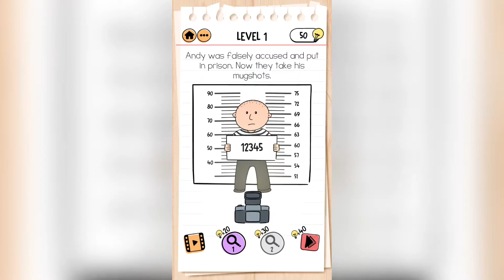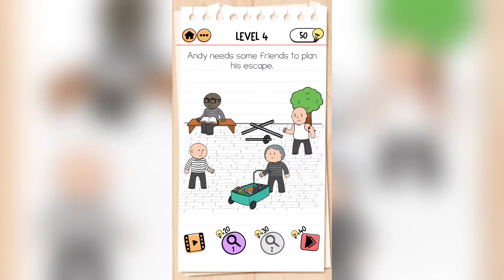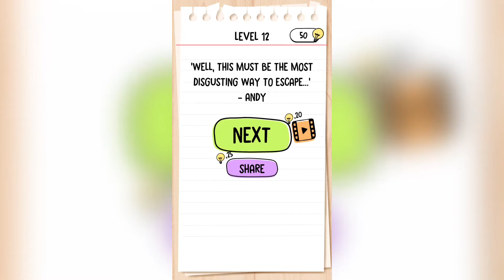Brain Test 2: Tricky Stories || Gameplay Walkthrough || Prison Escape || Level 1-20 || #5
Brain Test 2: Tricky Stories – Free

Tricky puzzle Brain Test returns with story riddles, mind games and brain games!

With over a zillion downloads, Brain Test: Tricky Puzzles redefined mobile gaming and brain games. Now get more of the exhilarating riddles and funny tests with Brain Test 2! If you like tricky games, riddles or brain games then Brain Test 2 with tricky tests is a great exercise for you brain.

Get ready to be bamboozled with all-new mind-twisting puzzles. In this new brain game, puzzles have stories with colorful characters. Defeat the Lion King with Tom the Cat, cultivate your farm with Emily, hunt monsters with Joe. There are some easy riddles but this brain game is not an easy game. There are hundreds of story based mind games, iq puzzles and quiz games.

Brain Test is an addictive free tricky puzzle game with a series of tricky brainteasers. Different riddles testing will challenge your mind. This new puzzle game may break common sense and test your brain with outside the box solutions. You can enjoy yourself with your friends with this addictive and funny free IQ game. Get ready to take the quiz! Are you ready for a brain wash with funny riddles?

If you are a fan of word game, word search game, puzzle, sudoku or any other quiz games, Brain Test is your best choice! Play hundreds of amazing jigsaw puzzles for you brain out of classic brain games. Find out if this game is an easy game!

Features:
• Play offline.
• Play one of the most downloaded and played brain game.
• Logic games, brain quiz and IQ games.
• Improve your brain out of any classic riddles.
• Puzzle games for adults and brain teaser games for brain training.

Have fun and be ready for Brain Test 3!